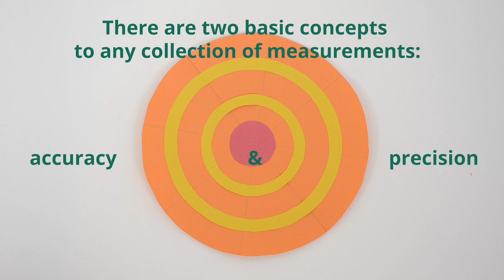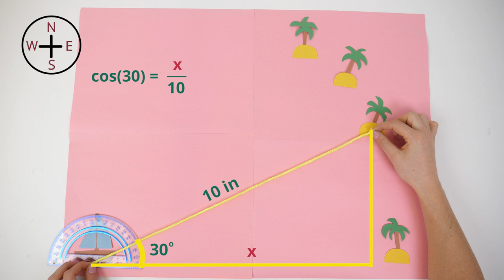Close Enough? Angles & Accuracy of Measurement in Navigation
Accuracy of measurement in navigation depends very much on the situation. If a sailor's target is an island 200 km wide, sailing off center by 10 or 20 km is not a major problem. But, if the island were only 1 km wide, it would be missed if off just the smallest bit. Many of the measurements made while navigating involve angles, and a small error in the angle can translate to a much larger error in position when traveling long distances.